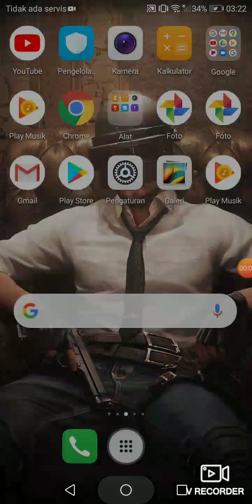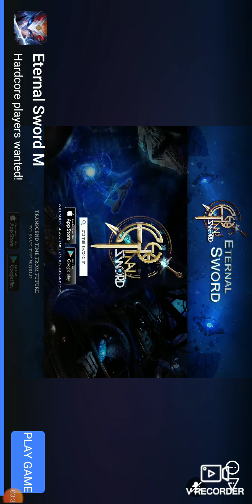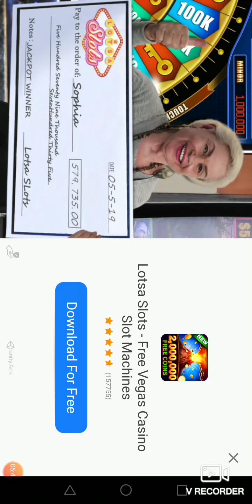2 April 2020